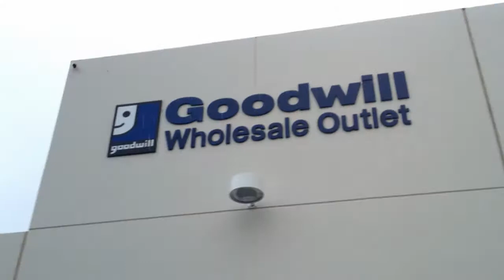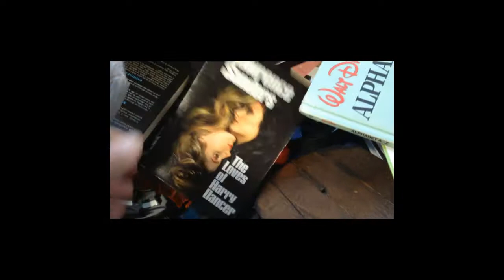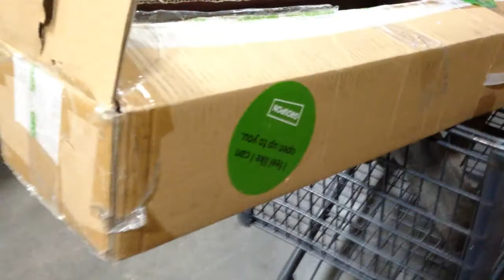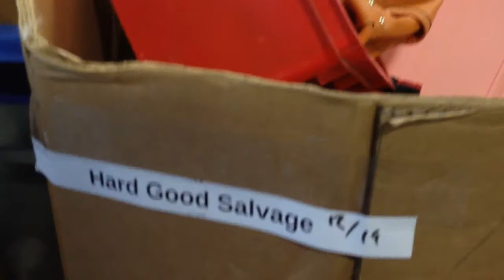Good Will Hunting: Trash pickin' Goodwill wholesale oxnard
oh what a lovely day!